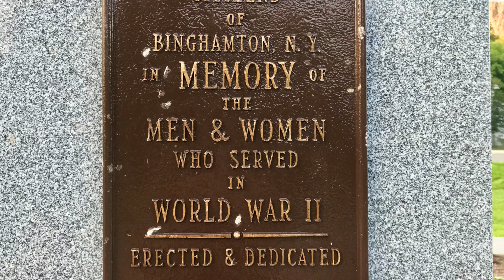World War II Memorial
I designd a World War II Memorial that was built in 2015 in First Ward Park in Binghamton NY